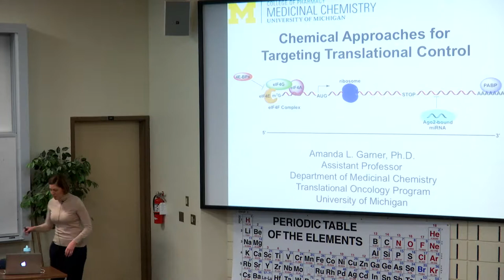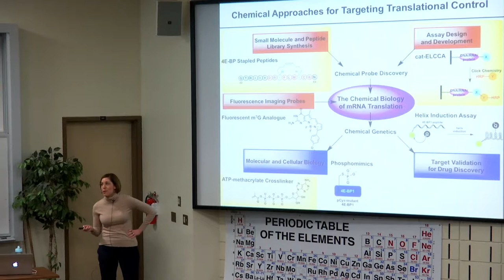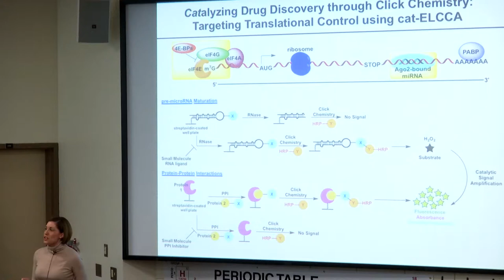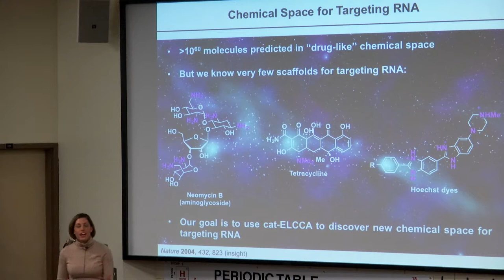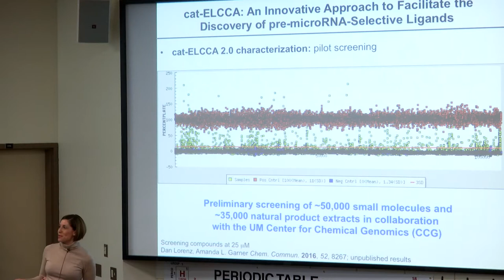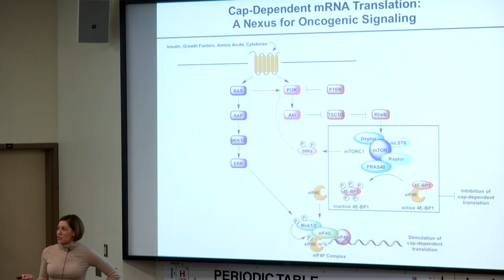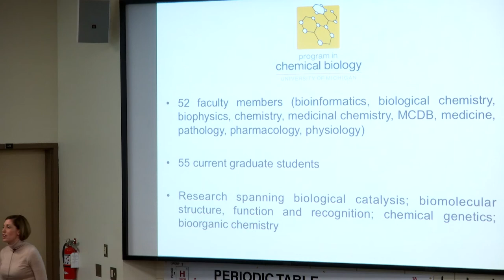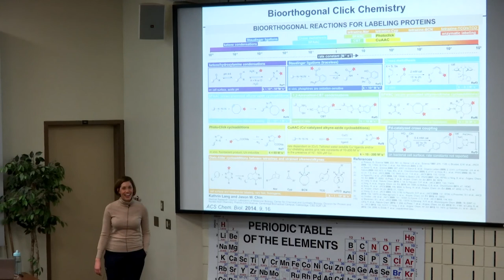Chemical Approaches for Targeting Translational Control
Presented by Amanda L. Garner, Ph.D.